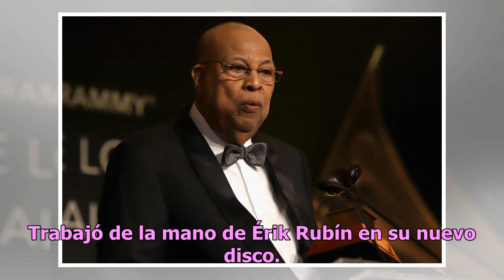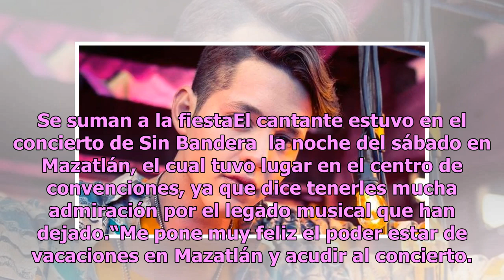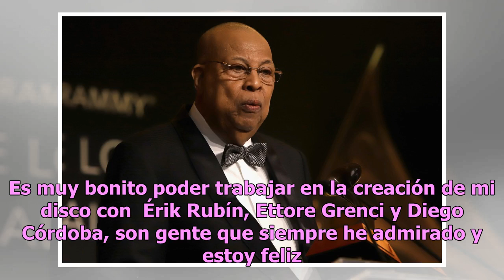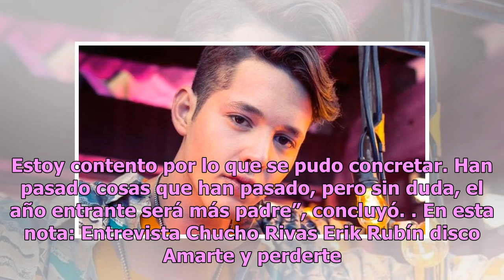Chucho Rivas: Tengo tatuado el nombre de mi disco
Mazatlán.- El cantante sinaloense Chucho Rivas cuenta con un gran talento artístico, que desde hace un año y medio está radicando en la Ciudad de México en busca de un sueño en la música, el cual cada vez se cristaliza más. Trabajó de la mano de Érik Rubín en su nuevo disco. Ahora comparte en entrev...